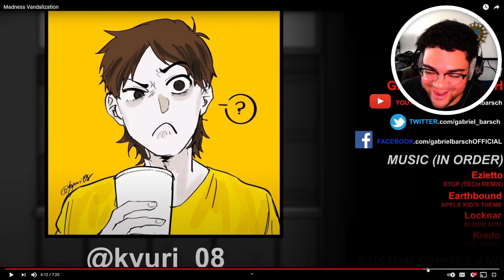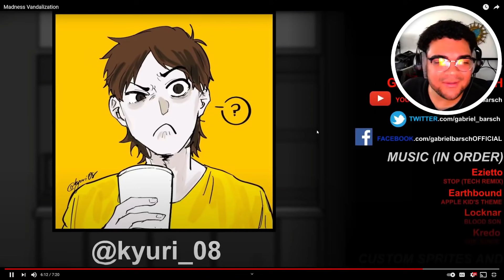Madness Vandalization (REACTION VIDEO)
Also thanks guys for watching my videos. (REACTION VIDEO)

JangleX#2905